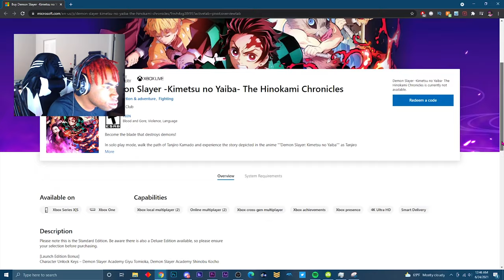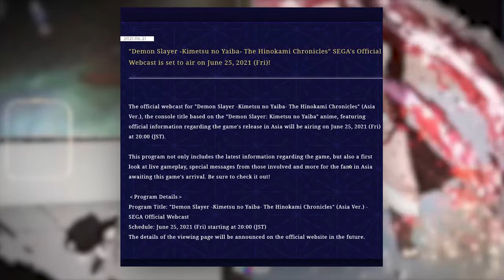Demon Slayer Game OFFICIAL GLOBAL RELEASE DATE?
We just got our OFFICIAL Global Release Date LEAK for the new Demon Slayer Game! We basically right behind the release date for Japan for Demon Slayer Hinokami Keppuutan!